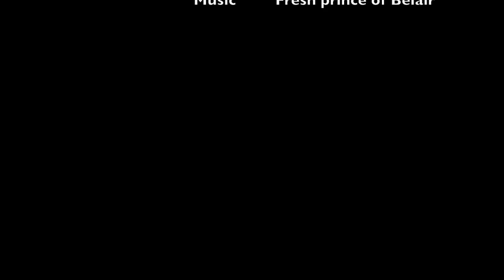Egypt Rap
This video feaures rap debuts from Cool Whip, String Cheese, and Dr. Sheen. Enjoy.       Lyrics:                                                                         The Nile! The River! Used for trade! Without this river they'd hardly get paid!

Uh! Multiple Gods! Called polytheistic! Working for the gods, it’s pretty mystic!

The Pharoah's had a lotta wealth and wore a lotta bling. They had many servants and slaves and things. Now please do me a favor and let me tell you, they had three eras old, middle, and new.

Old!  Pharoahs had strong central Government and pyramids

Middle! Crop failure and rebellion.

New! They grow strong again. Ramses 2 then steps in, pushed Egypt into Syria then they fell, to the Persians and the Greeks as well.

Yeah mummification, that's the way. Kept Pharoah’s souls intact for the afterlife day. They wanted the gods to show them favor, and they built pyramids it took a lot of labor.

Now let's take it back to the people, the commons, the peasants. Boys went to school but girls weren't present. Ya girls stayed at at home and helped mothers chore. But the boys got to go to school directly after four. What about their houses? They were made of mud clay. They had 4 rooms with a middle where they'd  stay.

Now how do we no all the things we know, about ancient Egypt and Egyptians though? Well we got Hieroglyphics. That's for sure, it was their method of writing oh yes sir. They used a stylus to carve them into clay, they used this writing just about every day.

Our rhymes are fire and our video’s dope. And you now know more about Egypt we hope.